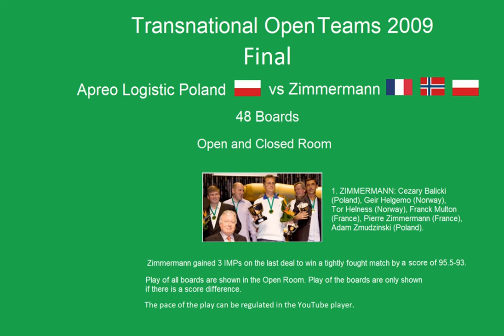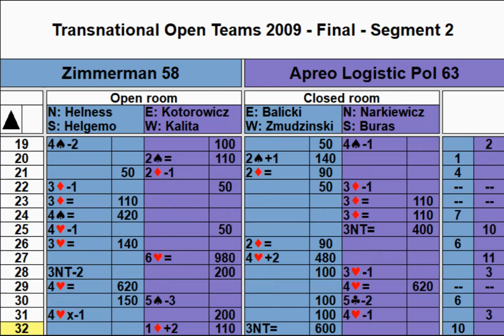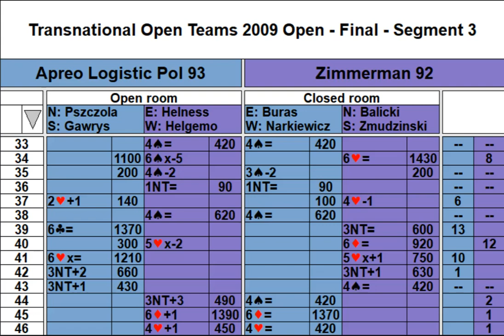The Transnational Open Teams Championships 2009 Final Apreo Logistic Poland vs Zimmermaann 48 Boards